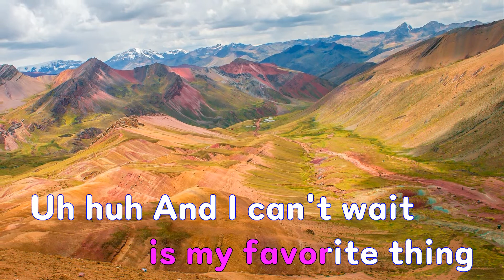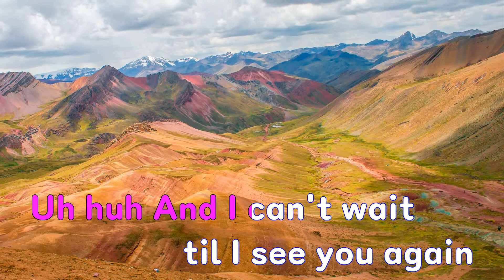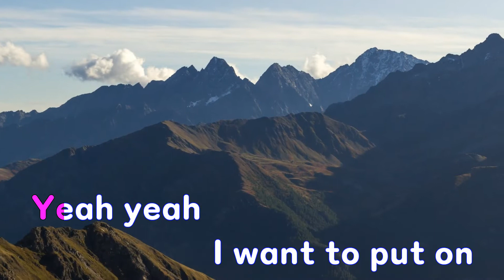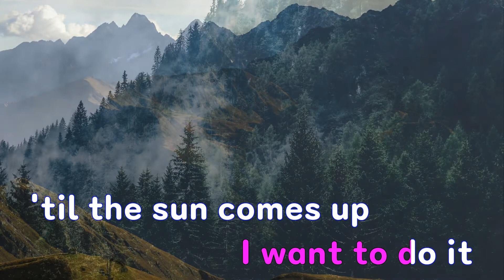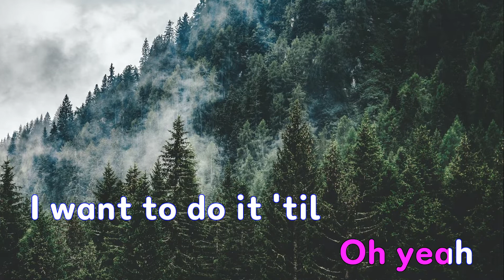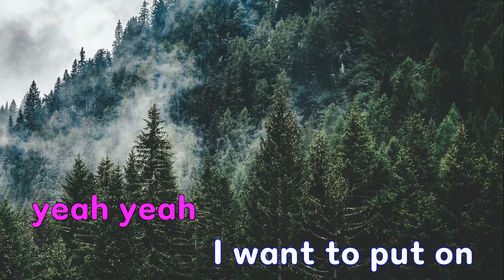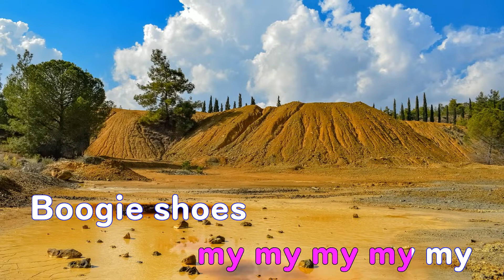[은성 반주기] Boogie Shoes - KC & The Sunshine Band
Boogie Shoes - KC & The Sunshine Band
작사 ː Richard Finch.Casey Harry Wayne,
작곡 ː Richard Finch.Casey Harry Wayne